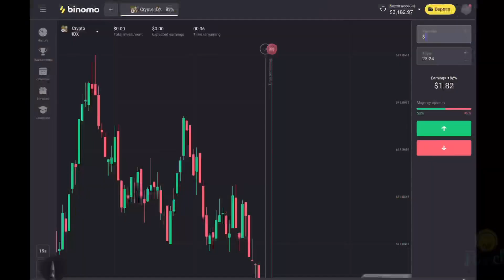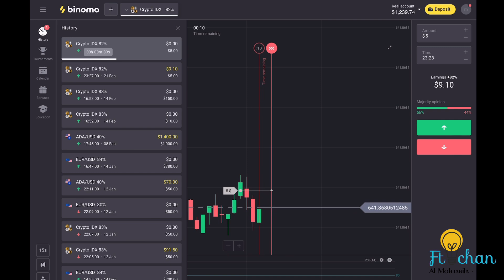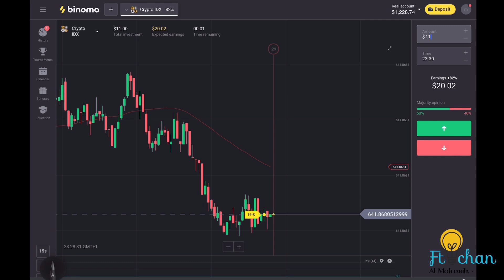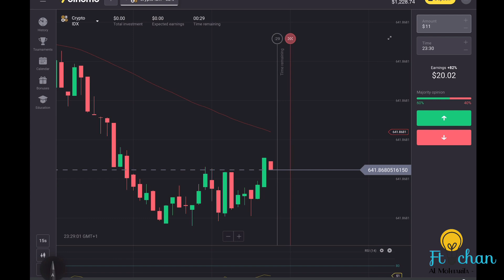كيف تحقق ربح مضمون يوميًا من هذا تطبيق (ربحت 5 دولار في دقيقة فقط بنقرة) الربح من الأنترنت 2022 🔥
كود برومو على كل إيداع : DANZ1